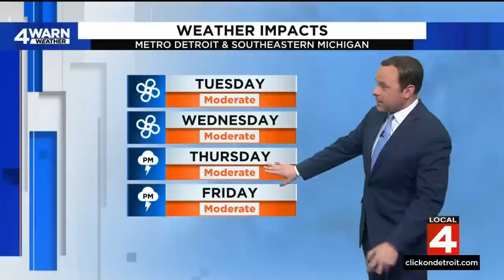Local 4 News at Noon -- June 27, 2023